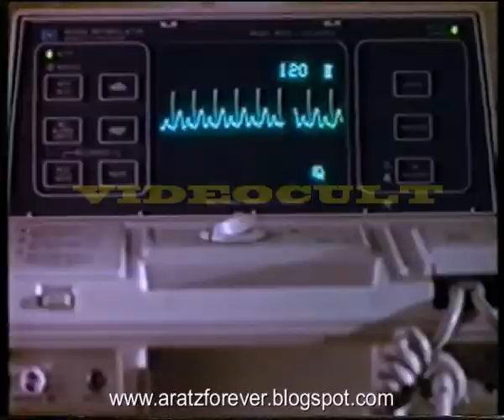Víctima inocente (Trailer en castellano)